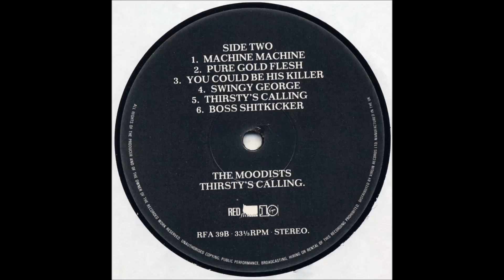Moodists - You Could Be His Killer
"Thirsty's Calling", 1984